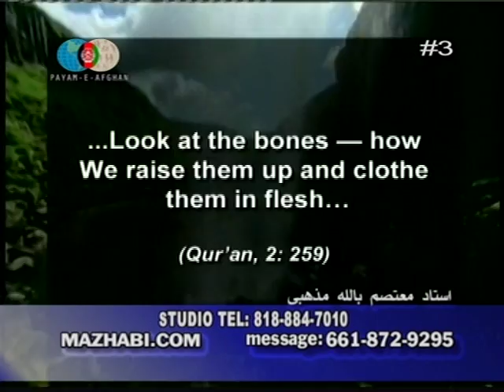( Part 2/2 ) دین و عرفان نیاز فطری انسان است. برنامه شماره 3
اسرار معرفت با استاد معتصم بالله مذهبی سال 2011 تلویزیون پيام افغان